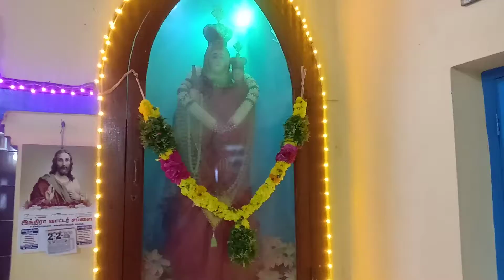PAGE OF BHAS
முந்தல் புனித அருளானந்தர் திருவிழா விழாக்கோலம் 04.02.22